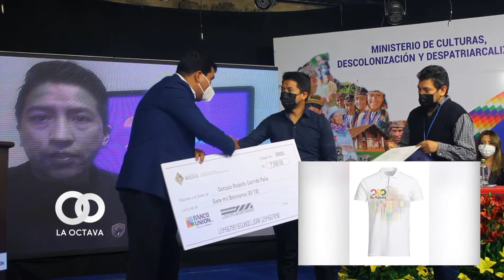GANADORES DEL BICENTENARIO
El martes 7 de diciembre se premió a los ganadores del concurso para el SLOGAN y LOGOTIPO del Bicentenario de Bolivia.